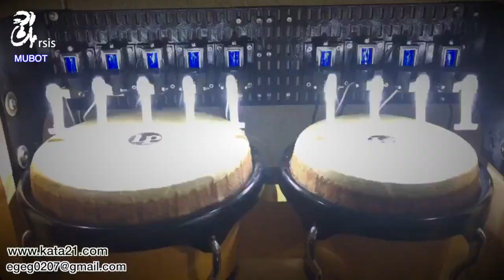[카타디바이스] 뮤직로봇 뮤봇!(MUBOT)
로봇이 연주를 한다!
귀엽게~! 정확하게~!
음악과 함께 연주하는 로봇!
뮤직로봇~!  MuBot
The robot is playing!
Cute ~! Exactly ~!
Robot playing with music!
Music Robot ~! MuBot~!!

빛을 소리로..빛을 연주하다!
Convert light to sound,,, Play the light!